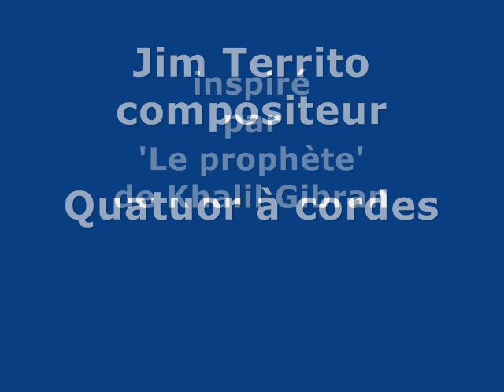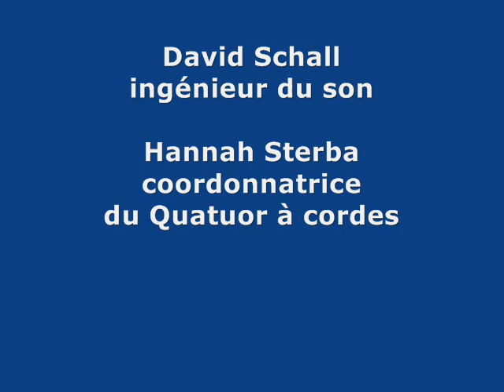TERRITO, Jim - Quatuor à cordes - IV. Le Crime et le Châtiment.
Jim Territo
est compositeur, chef d'orchestre, interprète
et professeur, entre autres, au Detroit Country Day School.

Inspiré par 'Le prophète' de Khalil Gibran,
il a écrit ce Quatuor à cordes.
Une Suite de sept thèmes. Une sorte d'Oratorio.

Avec l'aimable autorisation du compositeur,
je vous offre la narration française du quatrième thème de cette œuvre,
IV. Le Crime et le Châtiment, écrit d'après des extraits de Khalil Gibran, 'Le prophète', chapitre 12.